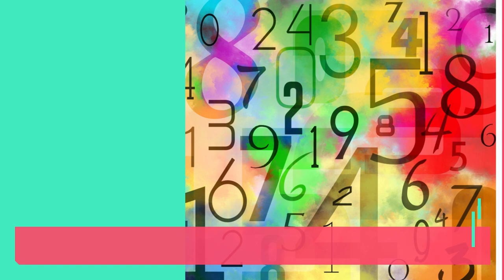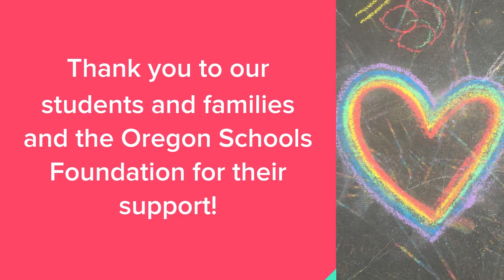2020 Starr Elementary School Virtual Art Show